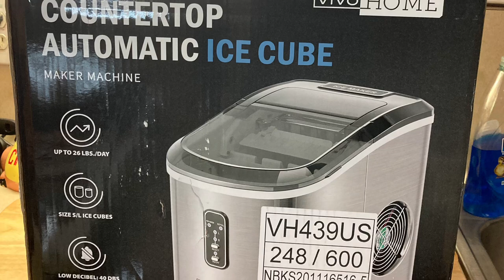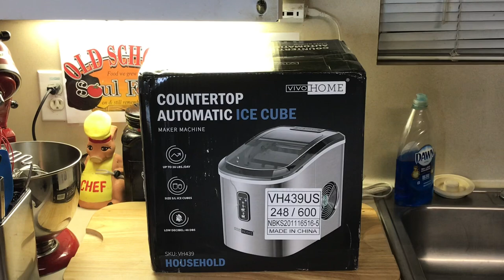VIVOHOME.COM( ICE MAKER) OLD SCHOOL SOUL FOOD DEAL OF THE WEEK SEGMENT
Every Thursday i will feature a cooking related appliance  ,equipment ,tool etc that I use or will be using in the future
This week the feature item is (Ice Maker from vivonation.com)
This company has over lots of items
Everything from home and kitchen appliances to tools ,pet supplies, lawn and garden, sports and outdoor to creative furniture

the link is below and the product code as well

product code(SOULFOOD)

CODE NEVER EXPIRES

MY MAILING ADDRESS IS:
23501 CINCO RANCH BLVD
SUITE H120
PMB  # 142
KATY,TEXAS 77494